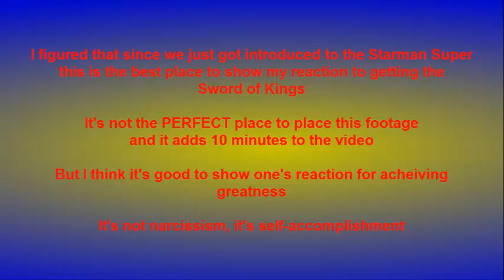Lets Collect Earthbound - 40 - Stonehenge's Secret Sword of $#*%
We enter the secret alien base under Stonehenge to save Albert Einstein, Apple. Inc, Mr. T, and a hippie. We also find the Sword of Kings rather quickly.